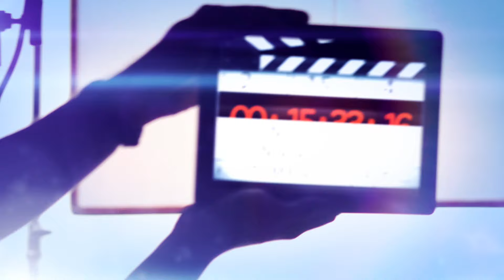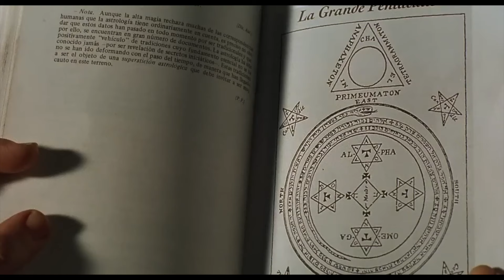LOS HIJOS DEL DIABLO -HOLA PERDIDAS-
Cinerdos, nos complace invitarlos al Festival de Cine Japonés Online, que se comenzará apartir del 4 de junio

Disfruta de manera ONLINE una amplia selección de películas de diversos géneros, y sobre todo, es totalmente gratis (como nos gusta en cinerds)
No te pierdas esta oportunidad y comenta junto con tus cinerds favoritos las películas del festival
¡Entra aquí y descubre el festival:

El Canal de Cine que Nadie Pidió
Con @Kaizzer, @Zomvick, @ElGab, @Humberto_Ramos e @IraamElNegro

Noticias,  Cartelera del Cine, Recomendaciones de que ver en Netflix y COMIDA (siempre terminamos hablando de comida aquí)

Video nuevo todos los Martes... en la noche. Ya cuando baje el solecito.